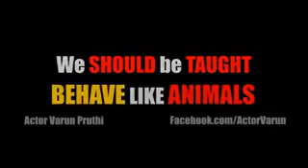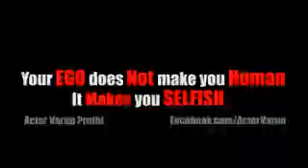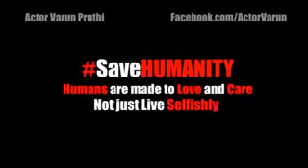proud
whats app funny video collection sbscribe our chanel and make like the videos ,,enjoy and shar